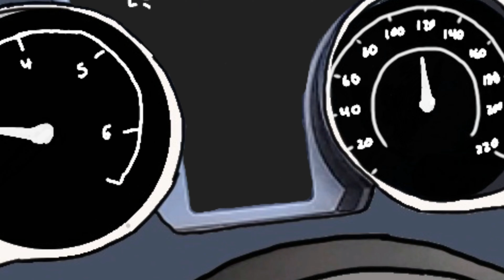Ren DMC - Stevo [Animated Video]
Produced By OMGitsEB
Animated By Sammy Chaer